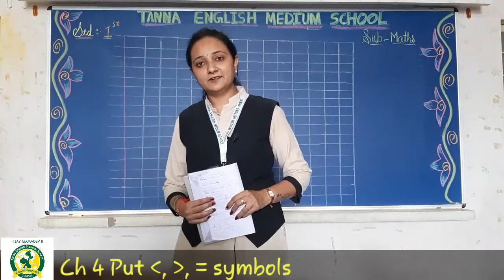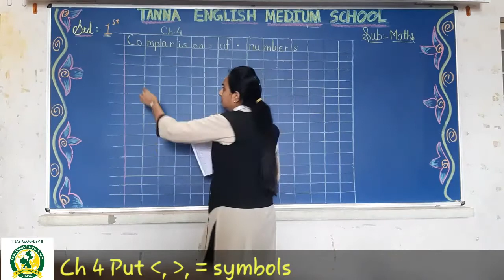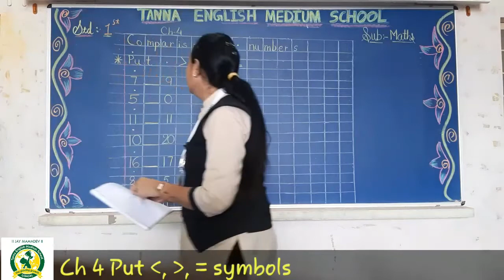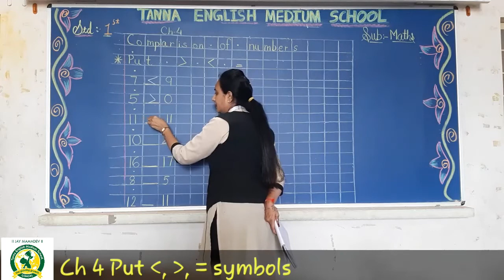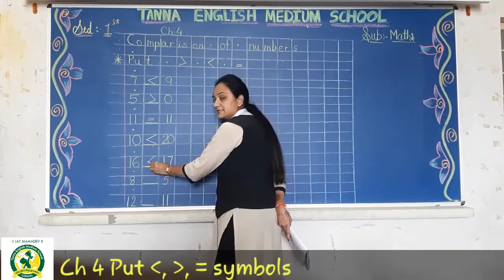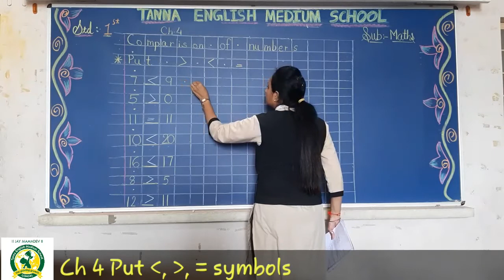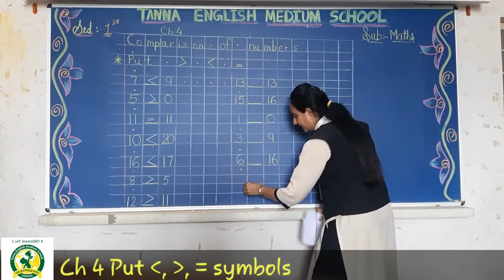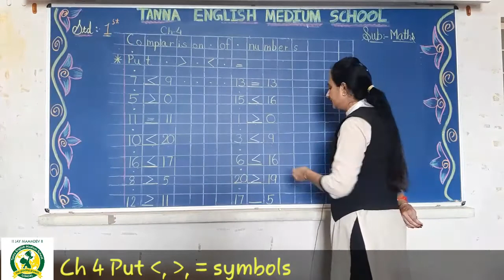17_Aug 1st B Maths Ch.4 Comparison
Maths Ch.4 Comparison